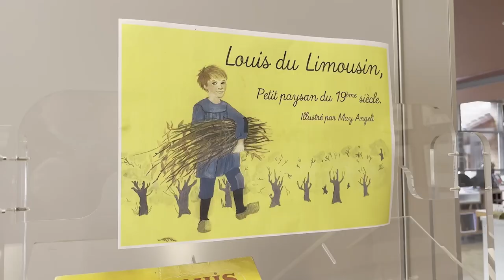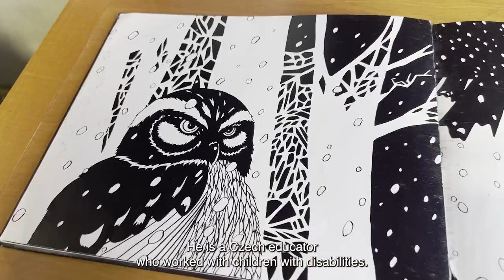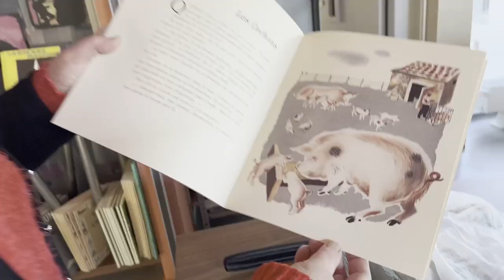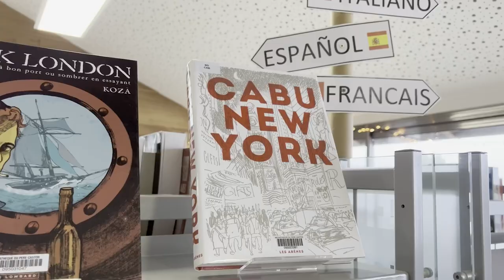MAISON DU PERE CASTOR. ENG